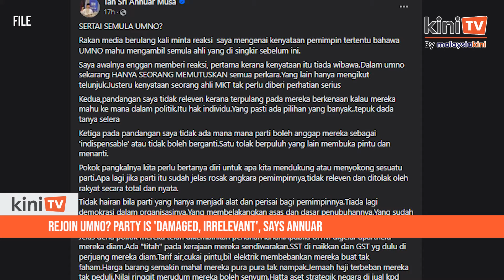Rejoin Umno? Party is 'damaged, irrelevant', says Annuar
Former BN secretary-general Annuar Musa has questioned the relevance of returning to Umno, deeming the party irrelevant and damaged by its leaders.

Annuar urged those considering other options to reflect on their decisions.

"We need to ask ourselves why we need to support a party that is clearly damaged by its leaders, irrelevant, and rejected by the public," said the former Ketereh MP.